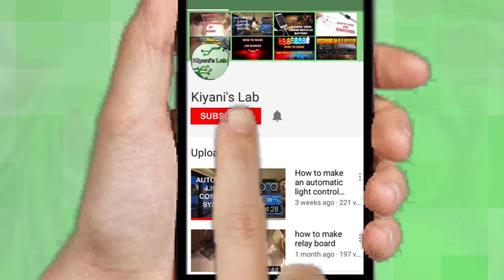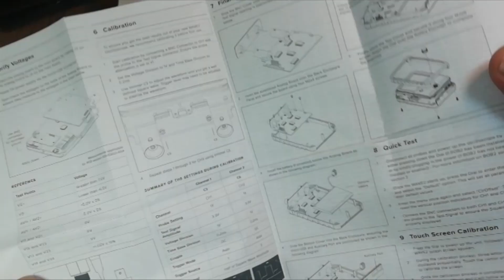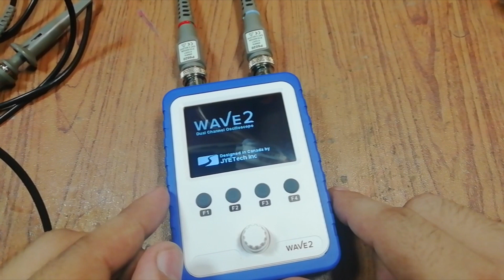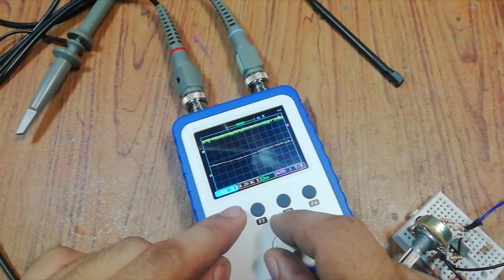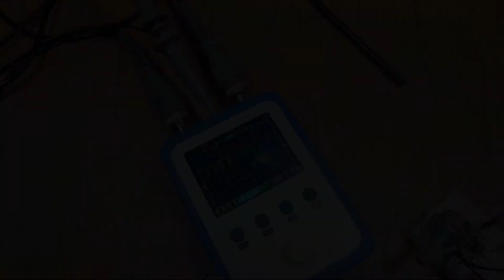Mini Dual Channel Digital Storage Oscilloscope Review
hi friends in this video i have reviewed JYETech 15801K DIY WAVE2 DSO150 Touch Screen Dual Channel Digital Storage Oscilloscope Kit i hope you will enjoy the video please like share and subscribe

Link to Buy

Useful Tools

3d printer